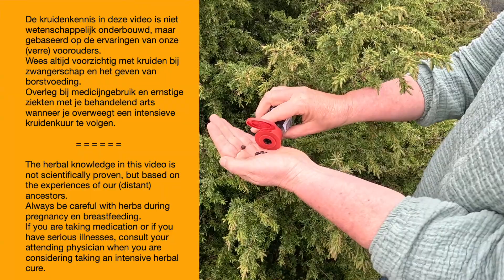GENEESKRACHT van JENEVERBES - Kruidengeheimen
KRUIDENGEHEIMEN - ONLINE KRUIDENLES - 10: Van jeneverbessen is de geneeskrachtige waarde al meer dan 2.500 jaar bekend. In Nederland is de struik helaas zeldzaam. Maar gelukkig worden de bessen uit andere landen naar hier geëxporteerd. Ze worden onder andere aan gerechten toegevoegd om ervoor te zorgen dat het voedsel beter wordt verteerd. In deze online kruidenles worden nog meer eigenschappen van jeneverbessen uit de doeken gedaan!

Met ondertiteling.